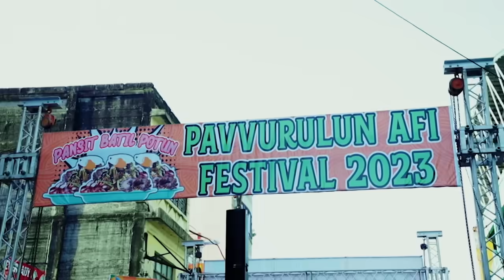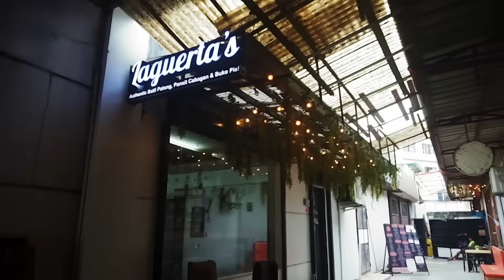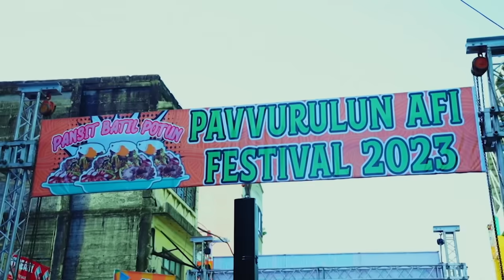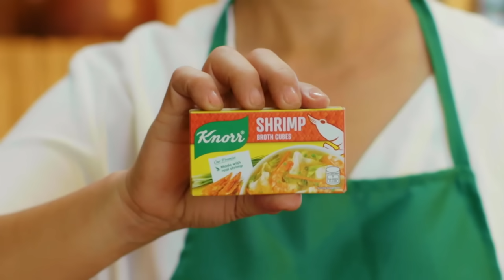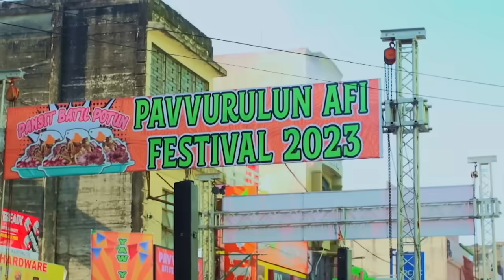P90-P150 lang! Pansit na parang laging FIESTA sa SOBRANG DAMI NG TOPPINGS! | Philippines’ Number 1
Pansit na parang fiesta sa dami ng toppings, mabibili sa halagang P90 hanggang P150?! Saan ito?

Samahan sina @AgassiChing at Chef JR Royal na tikman ang mura pero sulit na sulit na pansit batil patung na #1 sa puso at panlasa ng mga taga-Tuguegarao!